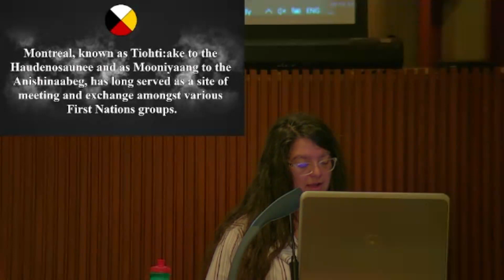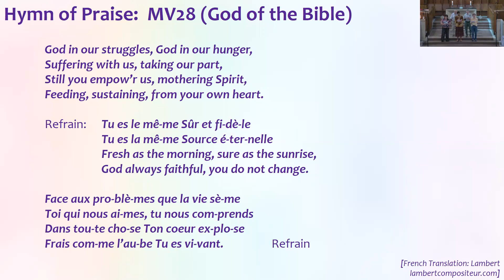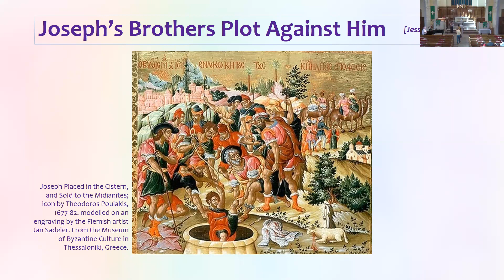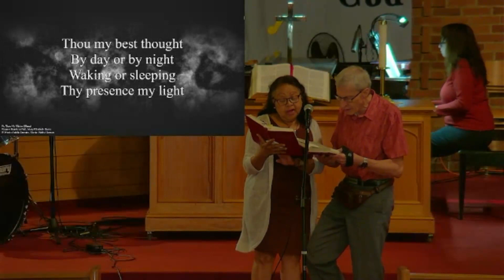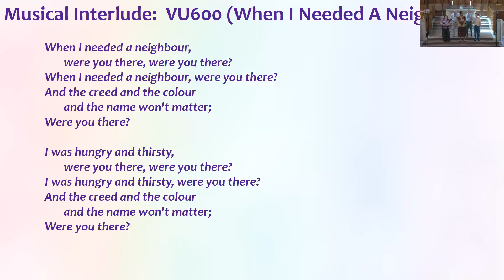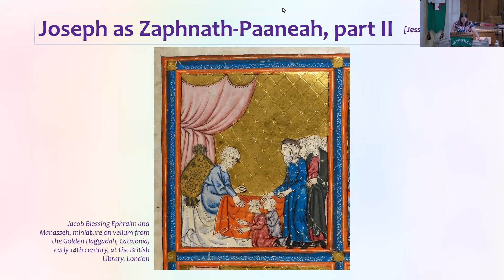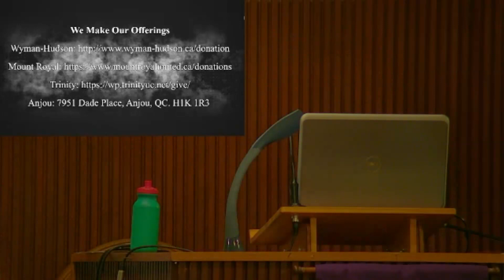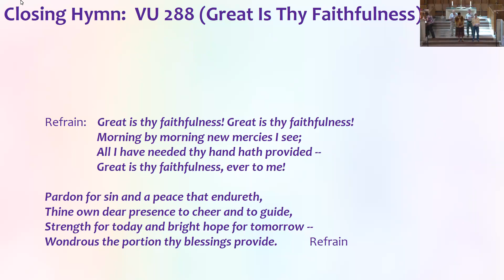Worship service, August 13, 2023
Worship service, August 13, 2023, shared with Hudson-Wyman, Mount Royal, Trinity and Anjou United Churches